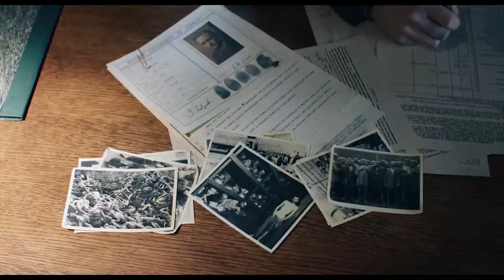The Aftermath - Official Trailer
In 1946 Rachael Morgan arrives in the ruins of Hamburg to be reunited with her husband, Lewis, who is a British colonel charged with rebuilding the shattered city. As they set off for their new home, Rachael is stunned to discover that Lewis has made an unexpected decision: They will be sharing the grand house with its previous owners, a German widower and his troubled daughter. In this charged atmosphere, enmity and grief give way to passion and betrayal.

Starring Keira Knightley, Alexander Skarsgård, Jason Clarke, and Alexander Scheer

Also, keep checking screenboomovies.com for all the latest movie news and trailers!